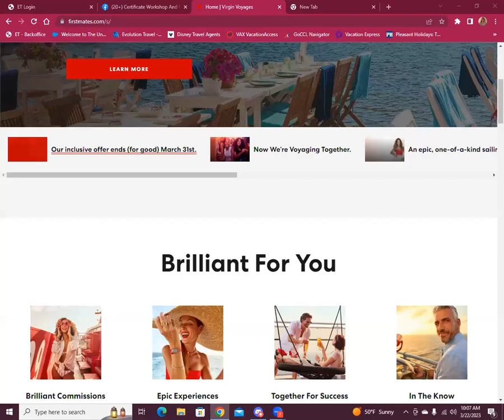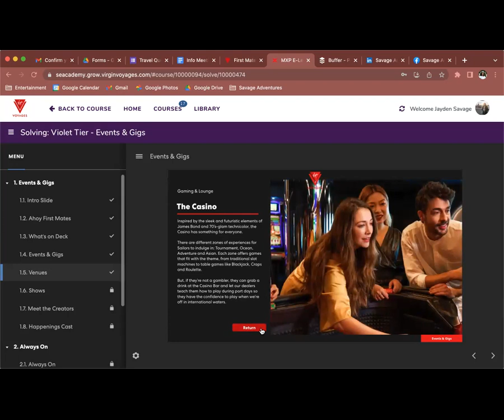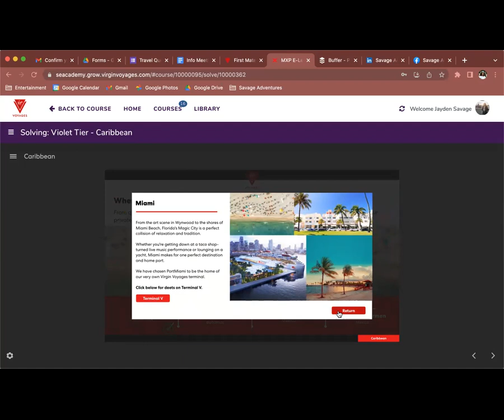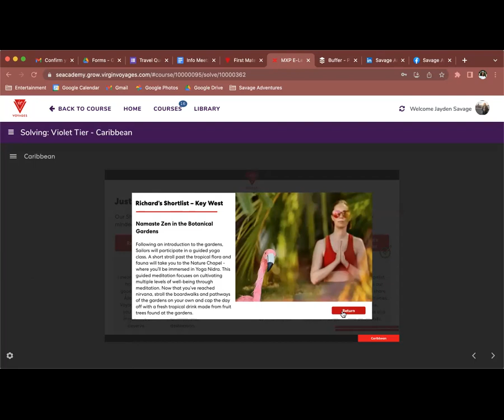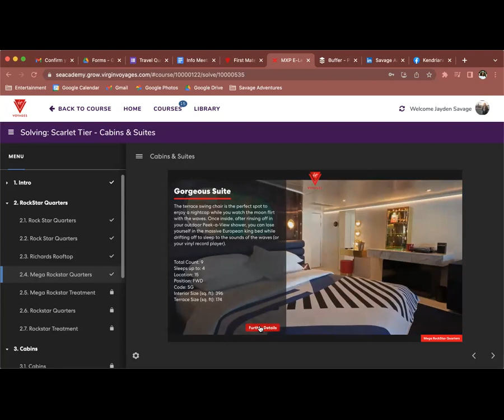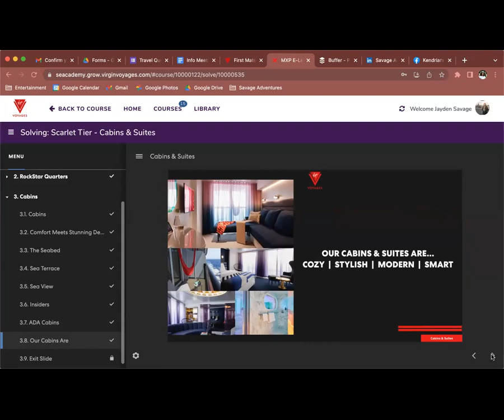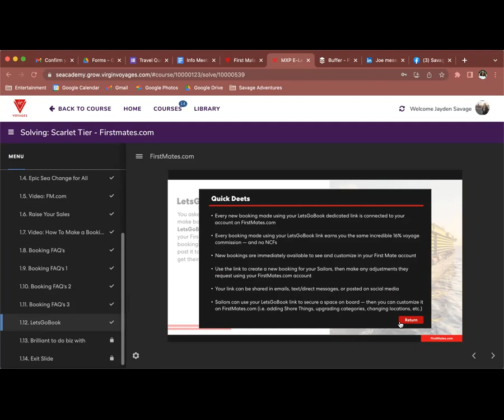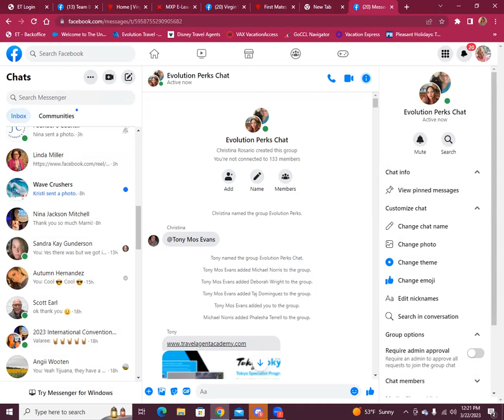Virgin Voyages Part 2 Cert Workshop Complete Violet Tier 2023